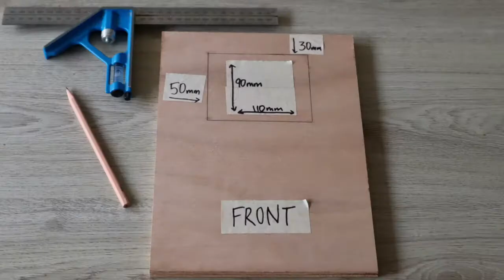HOW TO DIY Bird Nesting Box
How to make a nesting box for birds, specifically the Australian Grey-Strike Thrush.
For more detailed how-to instructions, a cutting list, and all the tools and materials you need to make it, visit www. littleredindustries.com and go to How To DIY.
There are links to other styles of boxes to make for different types of birds and wildlife. Just adapt this design to suit the species in your area.